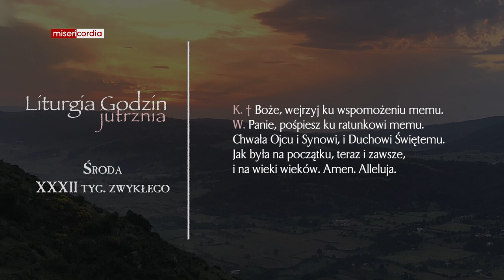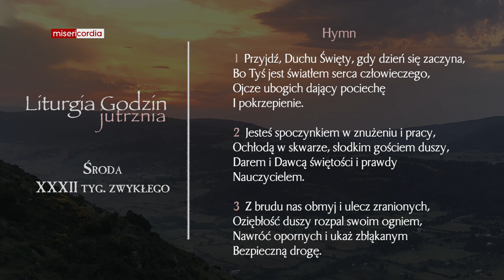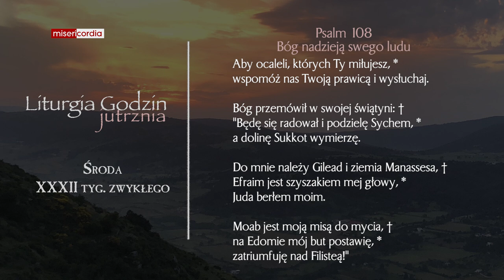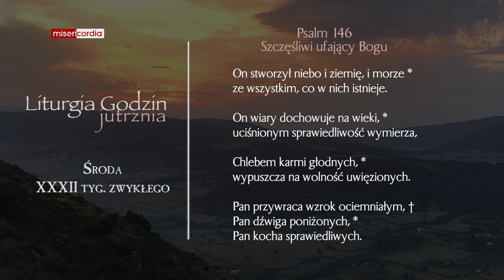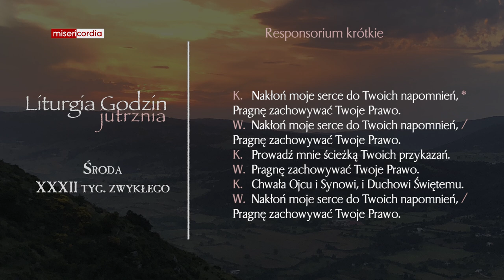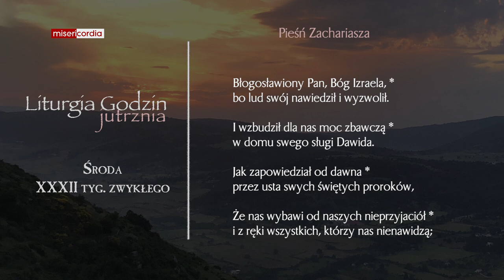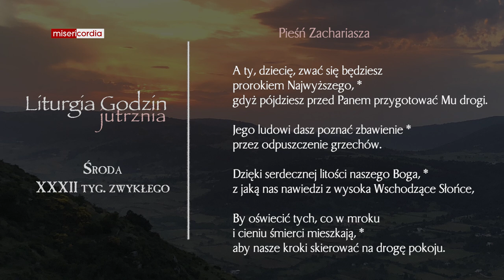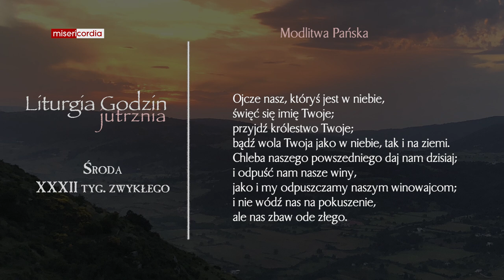Liturgia Godzin | Jutrznia | Środa, XXXII tyg. zwykłego